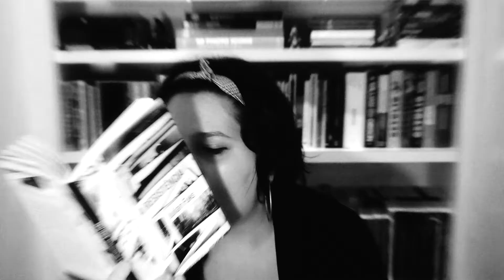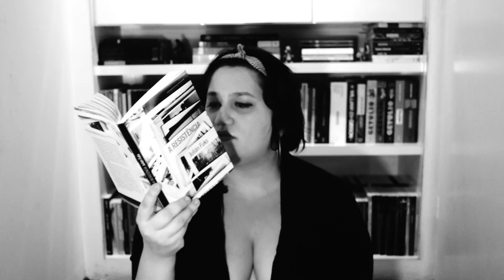Literatorios #013 - A Resistência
Resenha do livro A Resistência do autor paulistano Julian Fulks.